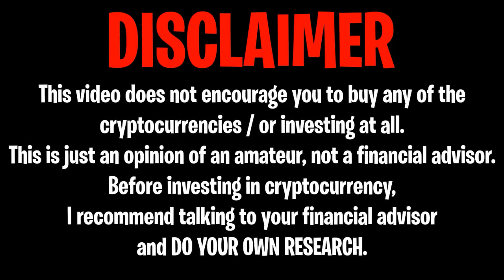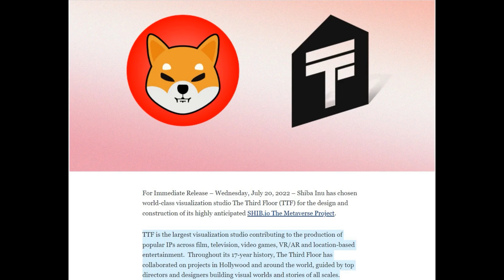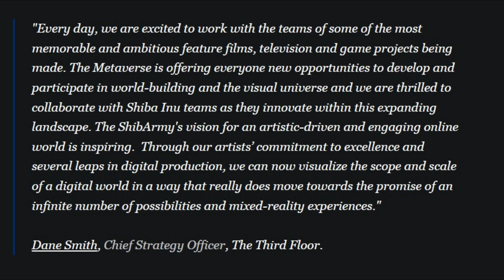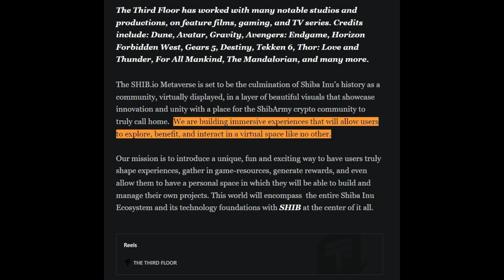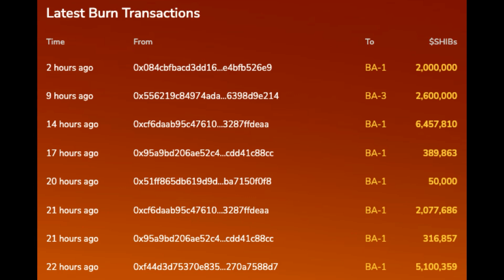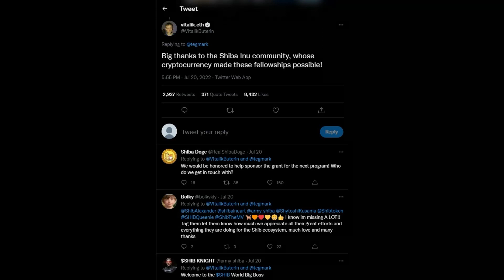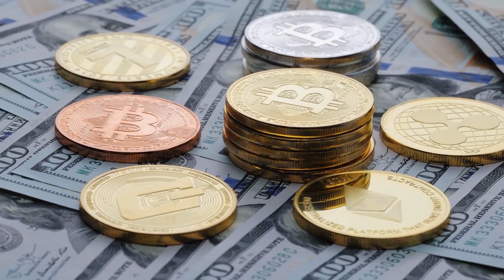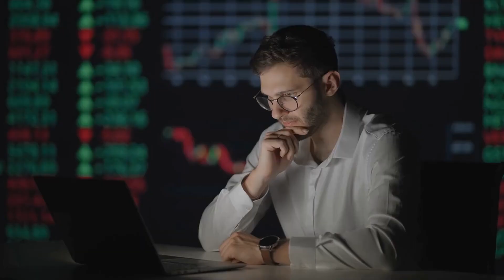VITALIK BUTERIN JUST BOUGHT A TRILLION OF SHIBA INU TOKENS?!? - EXPLAINED